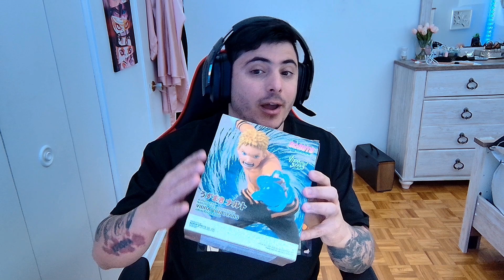Figuras de Naruto Y Boruto - Vibrations Stars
Hola gente en este video les traemos un nuevo UNBOXING espero que lo disfruten y les gusten tanto como a nosotros las figuras de accion, este increible mundo amado por tantos asi que nada sin mas que decis les deseamos una Gran Coleccion de parte de Okizan y Kpropa